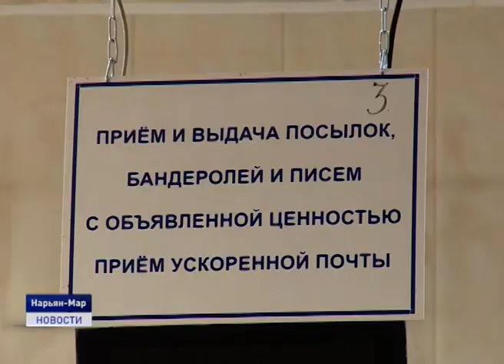ГУМАНИТАРНАЯ ПОМОЩЬ В ИРКУТСК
В отделениях почтовой связи продолжают принимать гуманитарную помощь пострадавшим от наводнения в Иркутской области. Накануне первые несколько посылок отправили представители открытой молодежной администрации Ненецкого округа. Подробности- прямо сейчас.